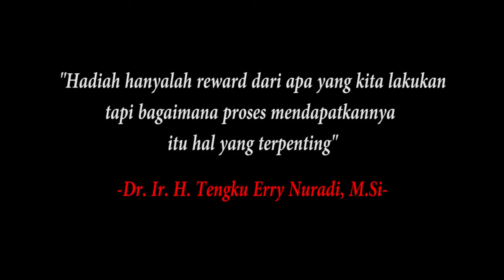MERIAH...!!! GubSU Tengku Erry Bagi bagi hadiah | Paten Vlog #7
Gubernur SUMUT Tengku Erry NUradi membagi hadiah kepada pengunjung dalam acara Turnamen Sepak Bola SUMUT PATEN CUP 2017